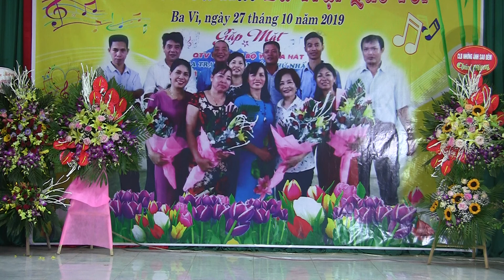CLB Hát Ba Trại - A Tám anh